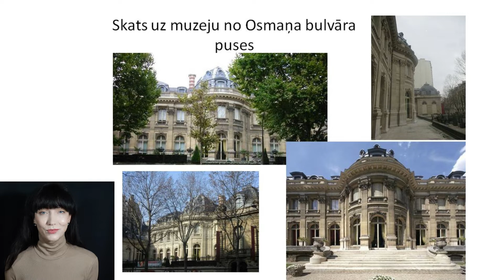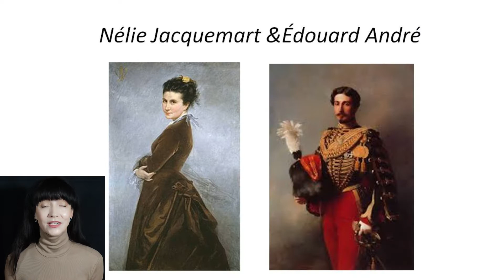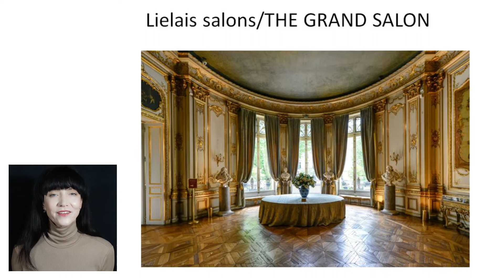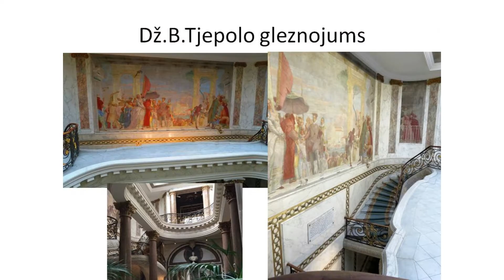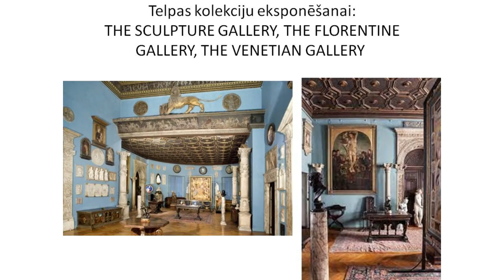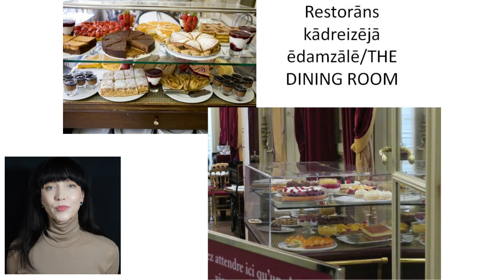PARĪZES MUZEJI: Jacquemart-André muzejs [Apskates objekti Parīzē]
Video sniegta īsa pamatinformācija par Jacquemart-André muzeju Parīzē. Tas ir ieteicams vidusskolas skolēniem un citiem mākslas un vēstures interesentiem.

Licence: You’re free to use this song in your videos (including commercial projects), but you must include the following in your video description(copy & paste as it is): 1812 Overture (by Tchaikosvky) by Tchaikovsky Creative Commons — Attribution 3.0 Unported— CC BY 3.0 Music provided by FreeMusic109